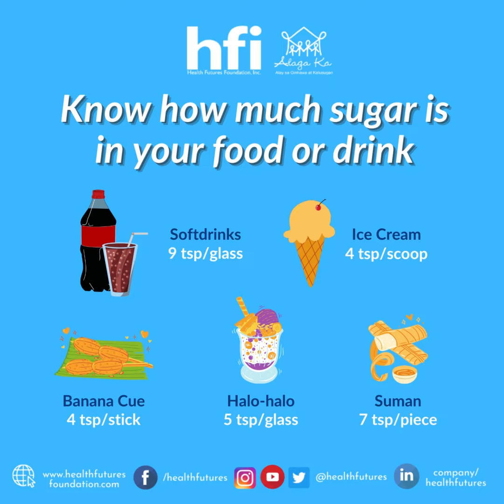Limit your daily sugar intake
Life is already sweet as it is! Limit your daily sugar intake and switch to natural sweeteners!